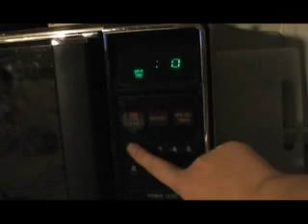the bike basket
this is more of a rough draft, i know there is some awful lighting, but yeah.
its silent too
i love my little dog!